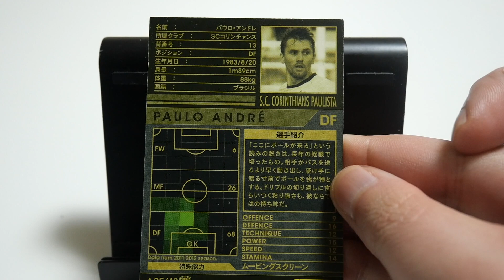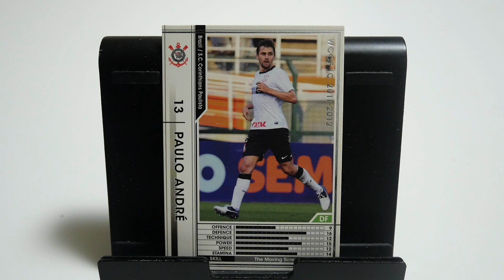WCCFカード紹介 バジャドリードのダイレクターですけど何か？ P・アンドレ🇧🇷